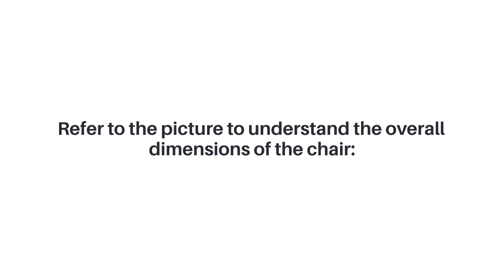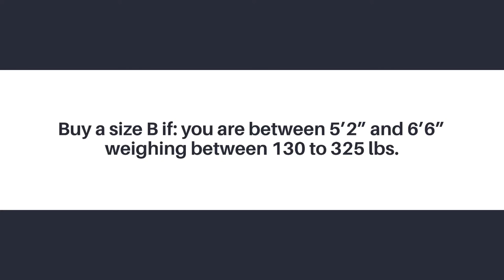The Complete Herman Miller Aeron Chair Size Chart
This wonderful Herman Miller Aeron Chair comes in three sizes that cater to a wide range of users. The three sizes are size A, size B, and size C. More simply, they are categorized as small, medium, and large respectively. Refer to the picture below to understand the overall dimensions of the chair:
Buy a size A if: you are between 4’10” and 5’9” weighing between 90 to 150
Buy a size B if: you are between 5’2” and 6’6” weighing between 130 to 325
Buy a size C if: you are between 5’3” and 6’6” weighing between 180 to 350